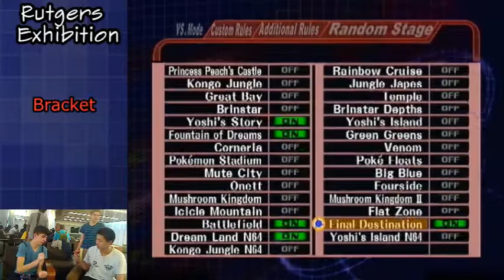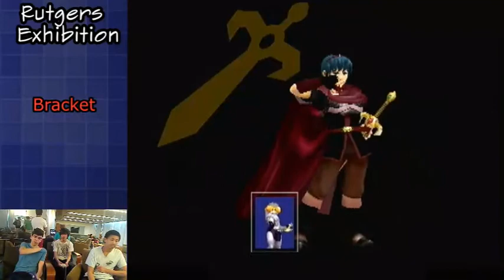Tom Zhang (Sheik) vs Four (Falco/Marth) SSBM Rutgers Exhibition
Rutgers Exhibition Tournament 5/10/2014